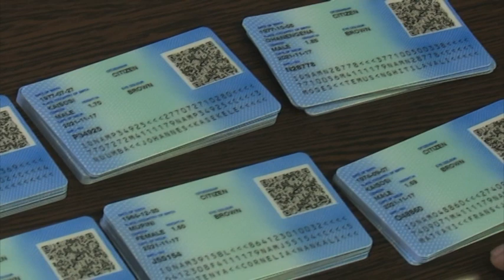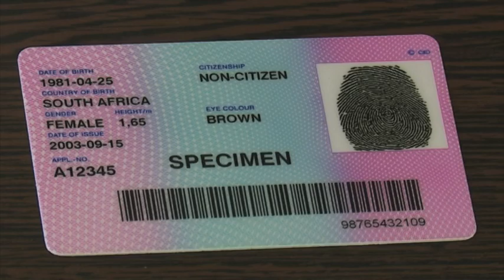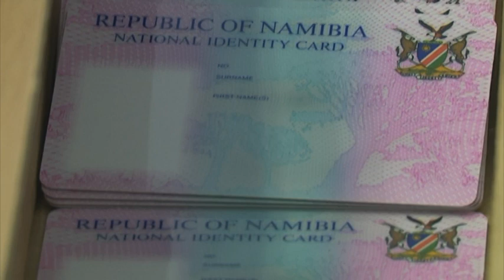President Geingob launches improved ID cards- NBC